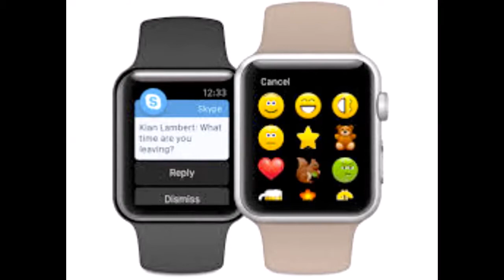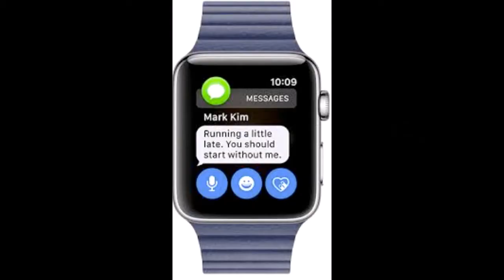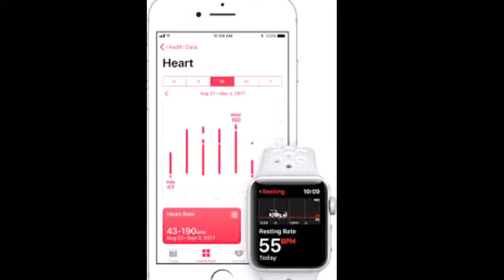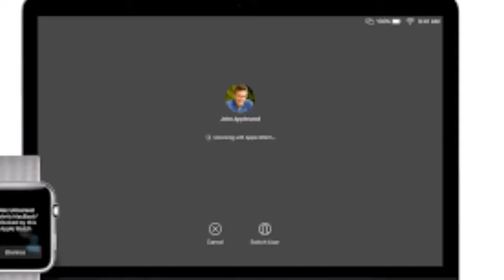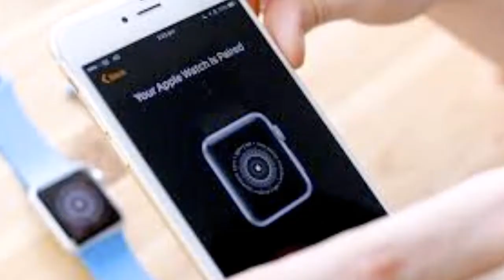AppleWatch Inspiration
Apple Watch is a line of smartwatches developed, designed, and marketed by Apple Inc. It incorporates fitness tracking and health-oriented capabilities with integration with iOS and other Apple products and services. Wikipedia

John Pearce Picture Slideshows that are always family friendly :-)